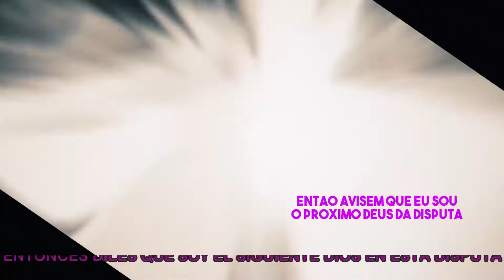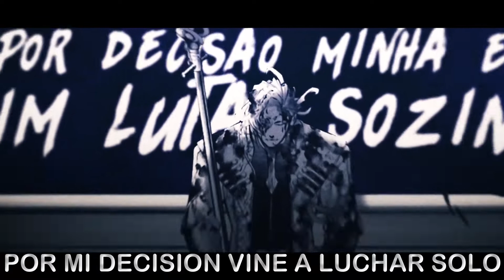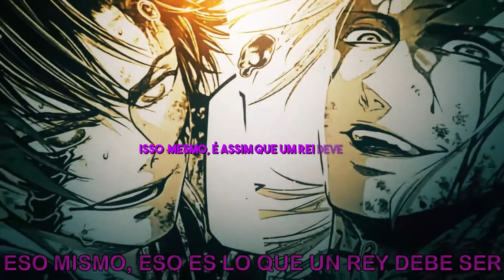(SUB ESPAÑOL) ♪ Rap de Hades | Una Promesa | AniRap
Este rap es una petición del usuario ikki black.
Hades Fue el primer hijo del titán Cronos y hermano mayor de Adamas, Poseidón y Zeus además de ser quien gobernaba el Helheim.
Hades se postularía a si mismo para poder suplantar el puesto dejado por Buddha en el lado de los dioses, donde pelearía en contra de Qín Shǐ Huáng durante la séptima ronda del Ragnarök, donde seria derrotado y asesinado por este ultimo.
"Este rap no me pertenece todo el crédito es para AniRap yo solo lo traduzco"